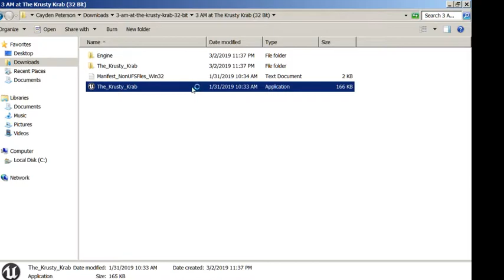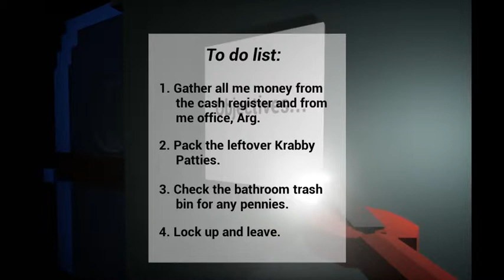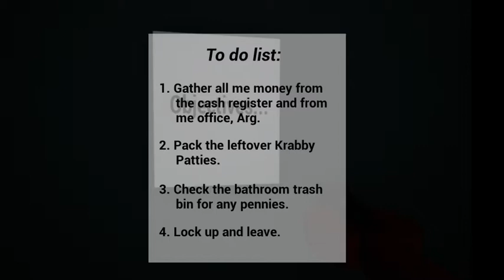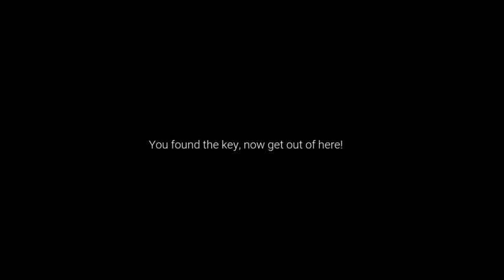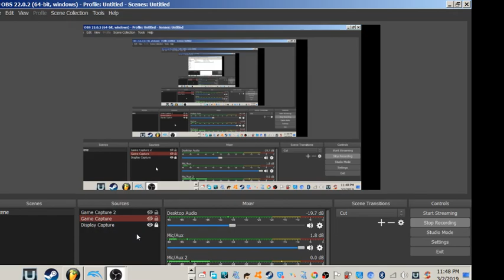3 AM at the Krusty Krabo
Yes it's an old game we know.
Friendos-
Cayden
Silas
Damion